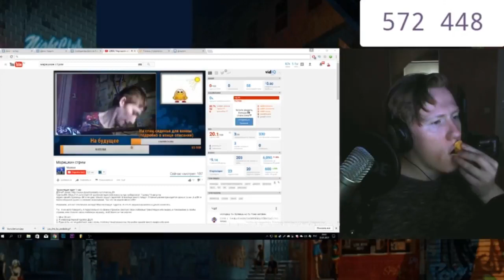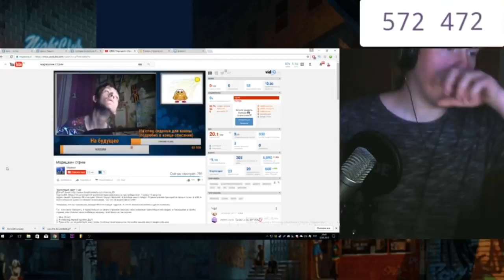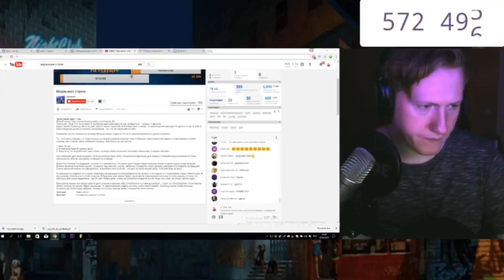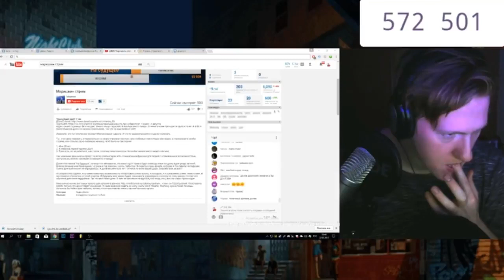Рейд от D K inc на Девушку инвалида